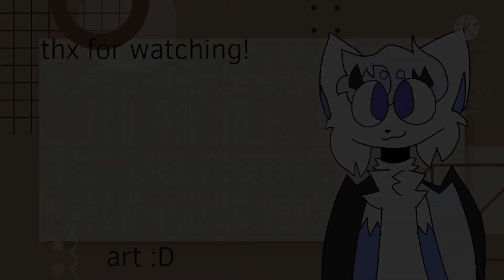Grab the knife // animation meme [ft. Sussy imposter] (lazy)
Ft :
Yellow imposter

Apps used : FlipaClip premium, cap cut and kinemaster

Layers : 6
Fps : 12
Fandom : among us